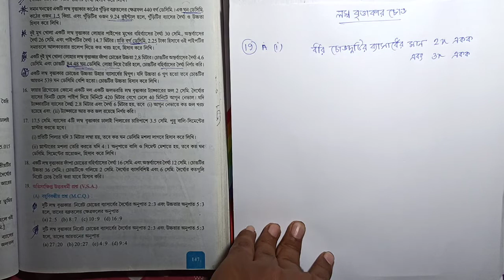CLASS 10 || SHORT QUESTIONS || কষে দেখি -8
Class 10 maths chapter 8 short questions in bengali